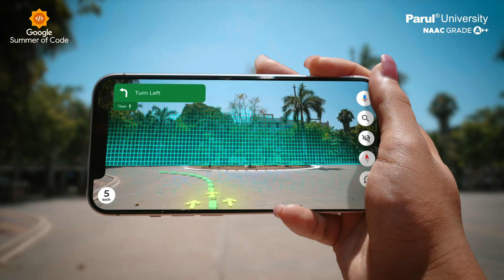From Classroom to Google’s Program | Dishant Miyani | Parul University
Here, you just don’t come to study, but build a future that you have always dreamed of. 💫

Meet Dishant Miyani, a dynamic student from the Faculty of Engineering & Technology (IT), who has turned his passion for tech into a global achievement! He took his skills to the next level through a prestigious summer internship with the OWASP Foundation under Google Summer of Code 2025. Staying up late, writing clean, high-impact code, and building strong connections with international mentors, every moment of this journey has been a step towards becoming a global tech leader. 🧑‍💻⭐

With guidance from PU’s ecosystem, Dishant turned his passion into a powerful opportunity. Discover his inspiring journey and find the motivation to pursue your own dreams. 🎥💻